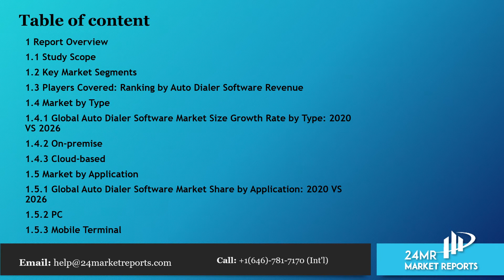Auto Dialer Software Market Size, Status and Forecast 2020 2026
Auto Dialer Software market is segmented by Type, and by Application. Players, stakeholders, and other participants in the global Auto Dialer Software market will be able to gain the upper hand as they use the report as a powerful resource.